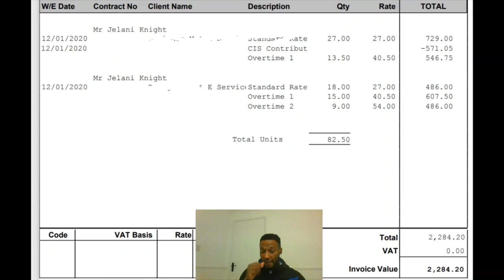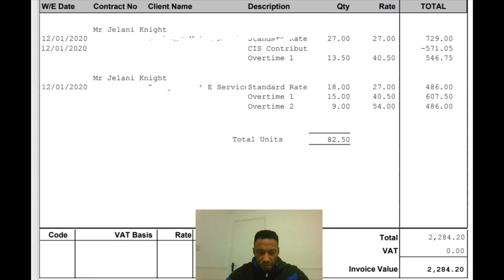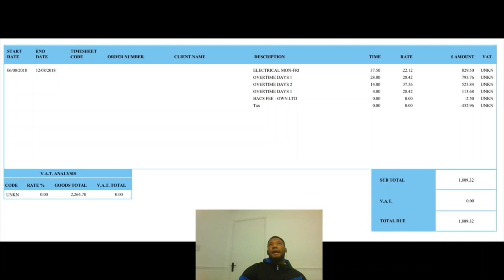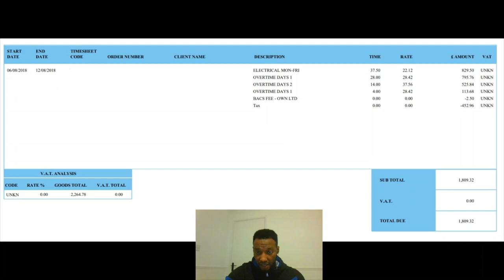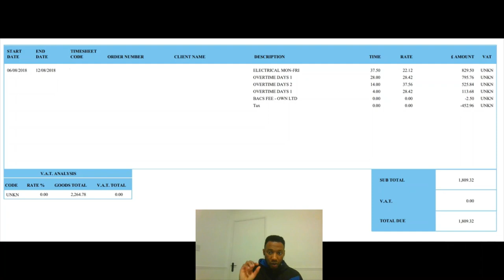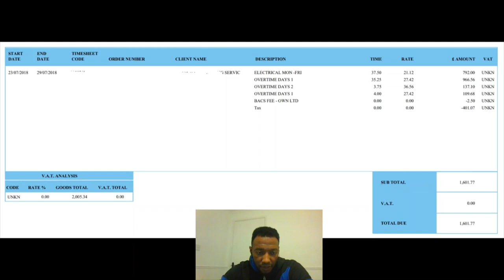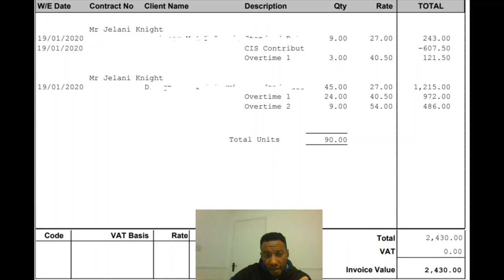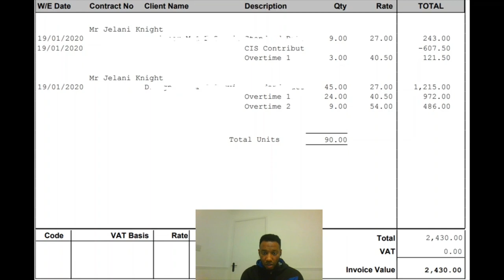£2430 Was Most I Was Paid Per Week